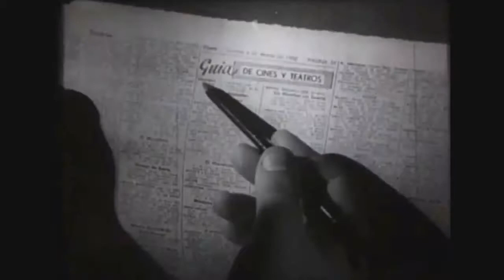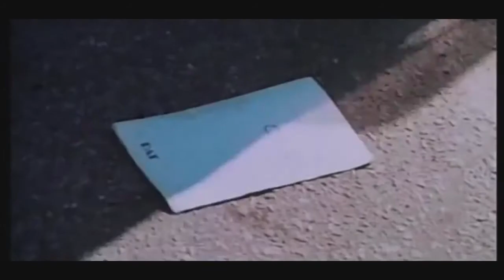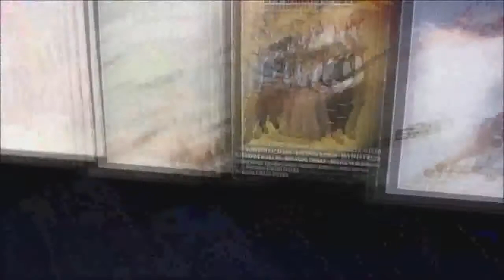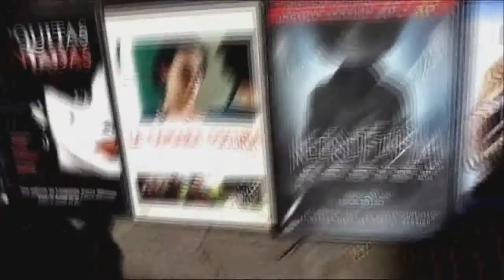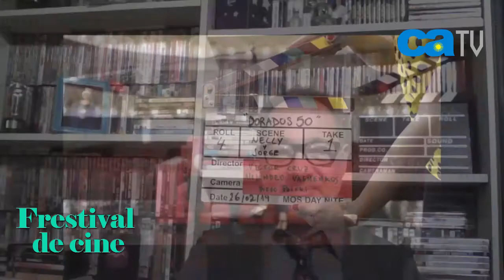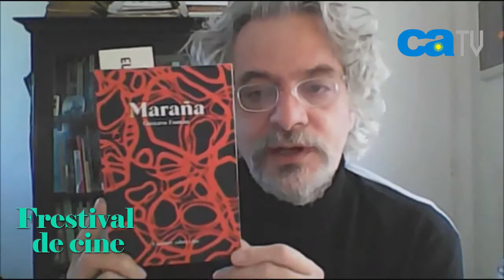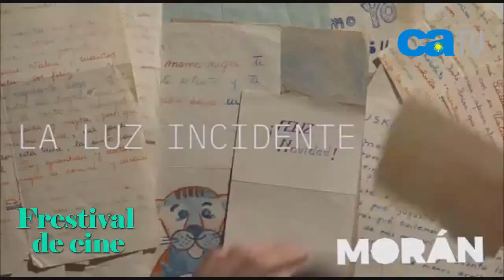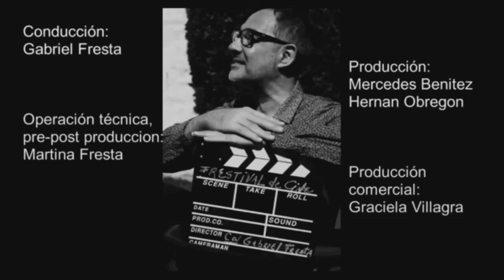FRESTIVAL DE CINE / GABRIEL FRESTA / PROGRAMA 46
En esta edición de FRESTIVAL CINE, Gabriel Fresta charla con Víctor Cruz de la 8va. Semana del Cine Documental Argentino. Mariel Abad nos habla de la semana de cine de Morán. Gustavo Fontán nos adelanta su libro MARAÑAS, escritos sobre cine. Recuerdos musicales con Sandro, Palito Ortega y Ethel y Gogo Rojo. Estrenamos seccion: "Trailers" con SÁBADO A LA NOCHE, CINE y LA NOCHE DE LOS LAPICES.